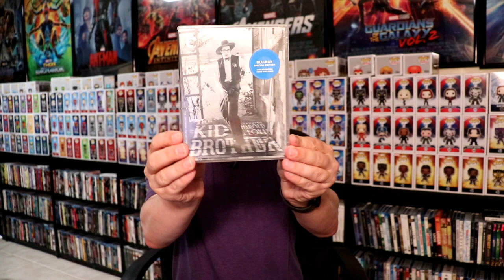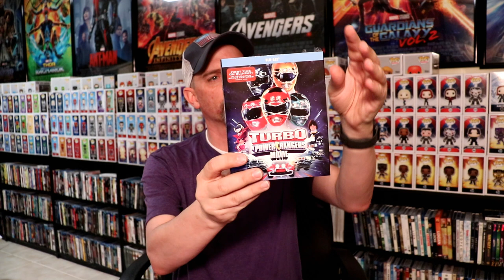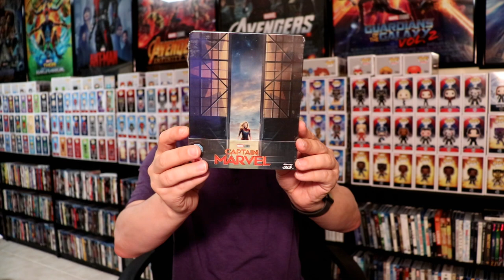July 2019 Blu-ray + 4K Collection Update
Check out the items that I picked up during the month of July!

These are the bags I use to protect my Steelbooks and Slipcovers: